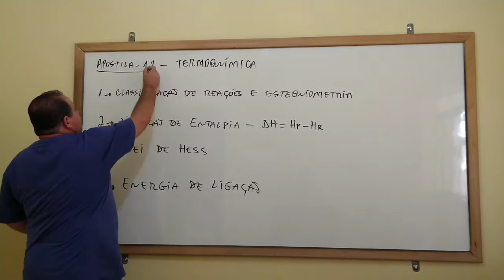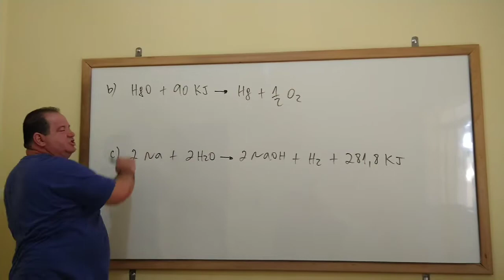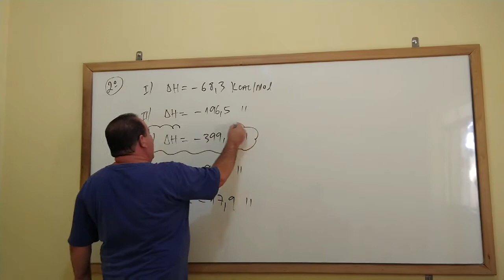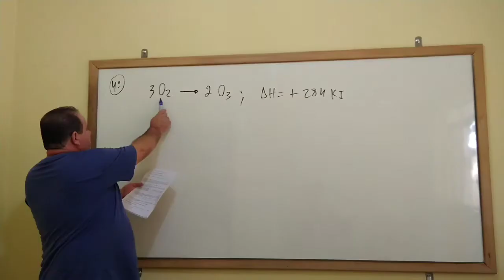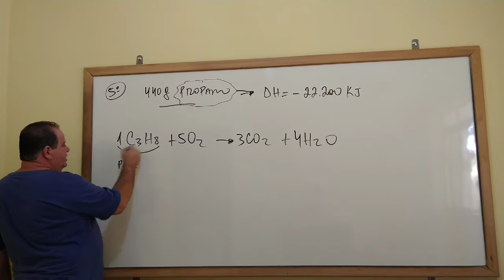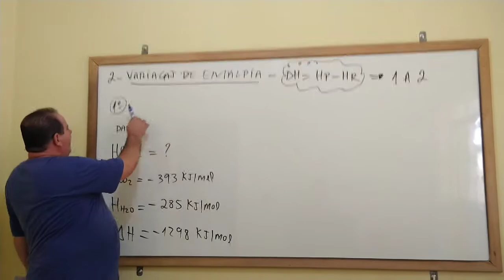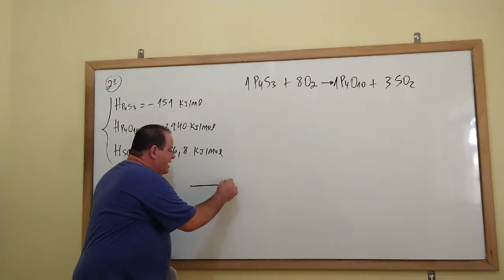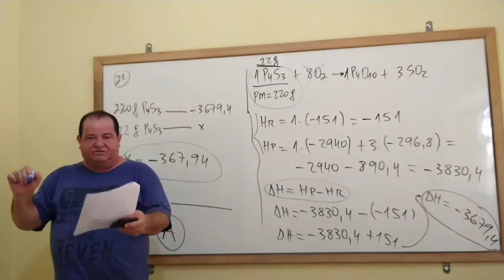Apostila 12 - Termoquímica - Casos Particulares 01 e 02 - Questões - Vídeo 01